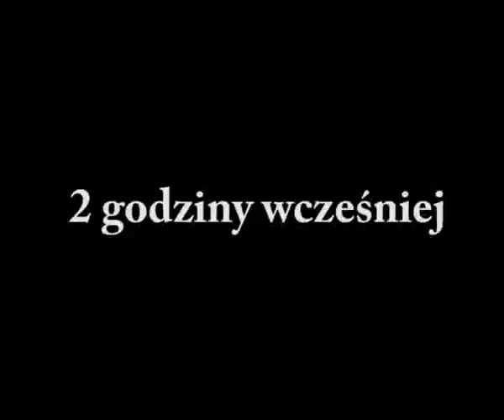Sylwester 2009/2010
1 stycznia 2009